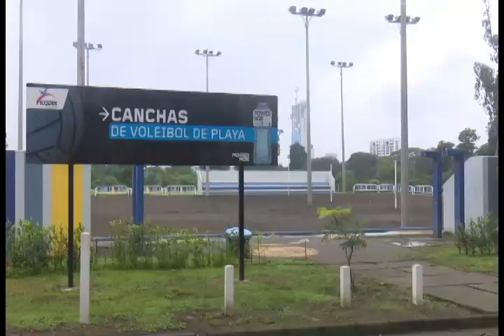Federación de voleibol agota todas las vías para coronar un campeón de playa este año.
LA FEDERACIÓN COSTARRICENSE DE VOLEIBOL AGOTA TODAS LAS VÍAS PARA CORONAR UN CAMPEÓN DE PLAYA ESTE AÑO. LA FALTA DE CANCHAS CERRADAS PARA REALIZAR LA ÚNICA FECHA FALTANTE ES EL MAYOR OBSTÁCULO.